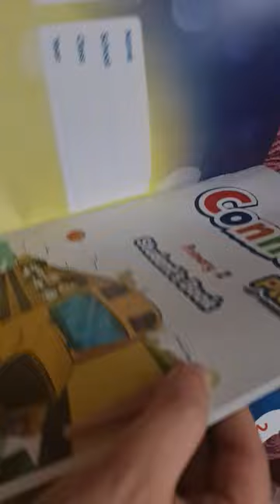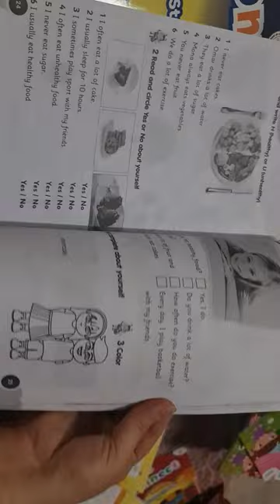كتاب كونكت بلس المدرسه تانيه ابتدائي فيه تغير عن السنين الي فاتت ولا لا 2024